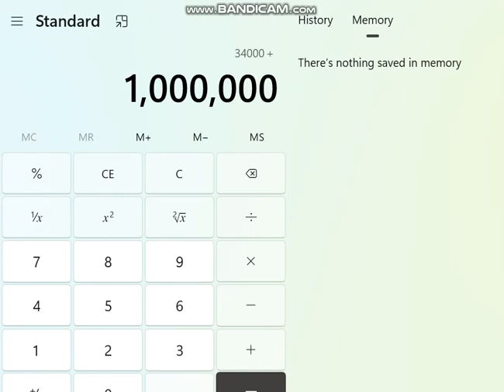Deal Or No Deal, Online Game - Game 4 (MILLION DOLLAR MOMENT)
FIRST $1,000,000 WIN!!!
Best last round ever!!!